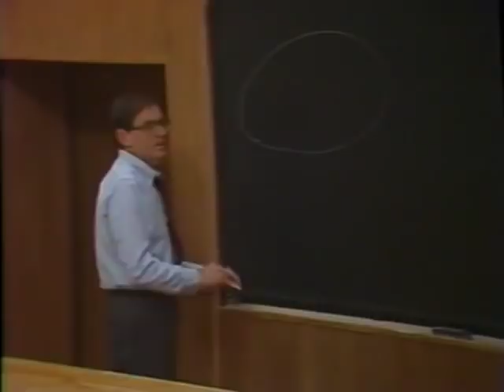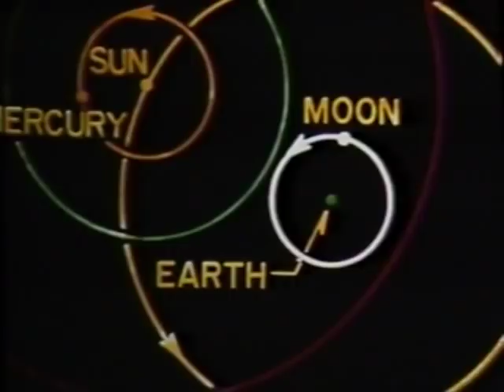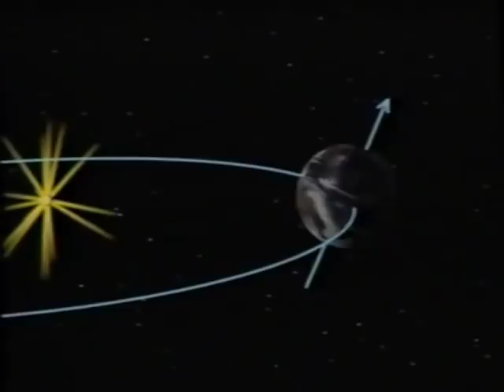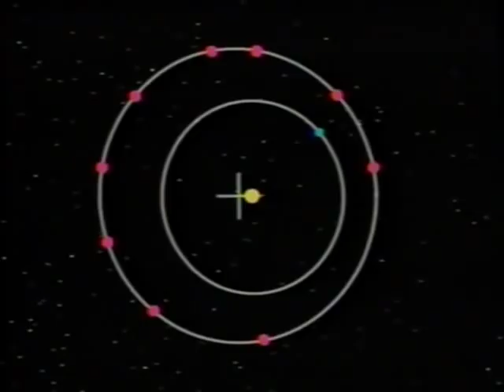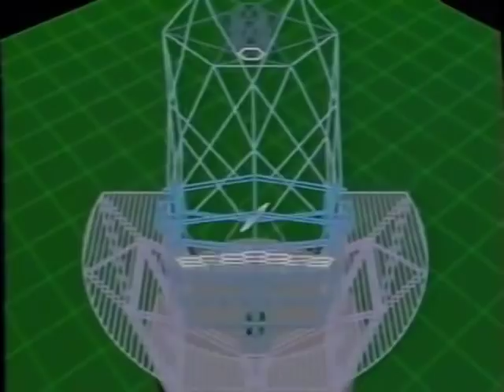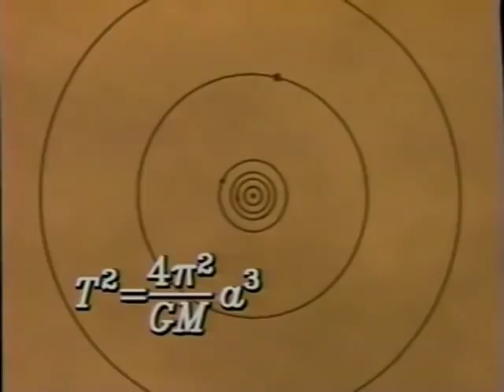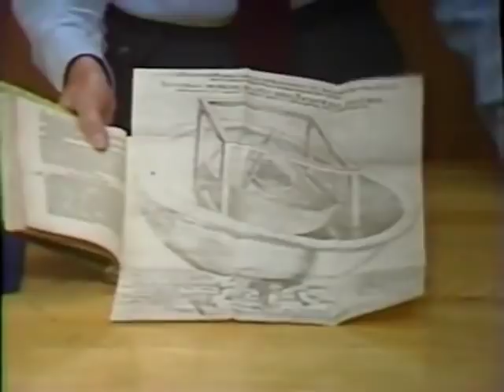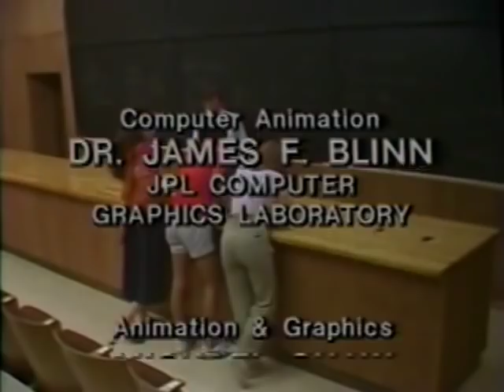Física "Las Tres Leyes de Kepler" #21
Las leyes de Kepler fueron el fruto de la colaboración con el gran astrónomo observador Tycho Brahe, quien había confeccionado las tablas astronómicas más precisas de la época. Kepler no comprendió el origen de sus leyes que tan bien describían tanto el movimiento de los planetas como el de otros cuerpos astronómicos como el sistema Tierra-Luna. Sería Newton quien extraería todas las consecuencias de las leyes de Kepler, permitiéndole así enunciar la Ley de la Gravitación Universal.
Kepler realizó un importante trabajo de síntesis que le permitó formular sus tres famosas leyes:
Primera Ley (1609): Los planetas se desplazan alrededor del Sol describiendo órbitas elípticas, estando el Sol situado en uno de los focos.
Segunda Ley (1609): El radio vector que une el planeta y el Sol barre áreas iguales en tiempos iguales.
Tercera Ley (1619): Para cualquier planeta, el cuadrado de su período orbital (tiempo que tarda en dar una vuelta alrededor del Sol) es directamente proporcional al cubo de la distancia media con el Sol.

►FUENTE: Es una colección de 52 vídeos realizados en 1985 por el California Institute of Technology y financiado por la Annenberg / CPB Project y producida por el mismo CALTECH e INTELECOM.
— Cada episodio se abre y se cierra con una conferencia del profesor David Goodstein del Instituto Tecnológico de California.
✎ Si te gusta la labor que hago, puedes donar:
✎ Cualquier consulta y/o colaboracion:
¡CANAL DE DIVULGACION CIENTIFICA!